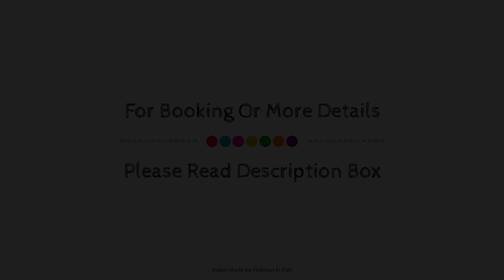UNAWAY Hotel & Residence Contessa Jolanda Milano, Italy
About Property:
Located in Bicocca, Atahotel Contessa Jolanda is a perfect starting point from which to explore Milan. Offering a variety of facilities and services, the hotel provides all you need for a good night's sleep. Facilities like free Wi-Fi in all rooms, 24-hour front desk, Wi-Fi in public areas, car park, family room are readily available for you to enjoy. Closet, separate living room, internet access – wireless (complimentary), non smoking rooms, air conditioning can be found in selected guestrooms. Access to the hotel's fitness center will further enhance your satisfying stay. Friendly staff, great facilities and close proximity to all that Milan has to offer are three great reasons you should stay at Atahotel Contessa Jolanda.
Searching For
1. UNAWAY Hotel & Residence Contessa Jolanda Milano
2. UNAWAY Hotel & Residence Contessa Jolanda Milano Virtual Tour
3. UNAWAY Hotel & Residence Contessa Jolanda Milano Rooms
4. UNAWAY Hotel & Residence Contessa Jolanda Milano Amenities
5. UNAWAY Hotel & Residence Contessa Jolanda Milano Videos
6. UNAWAY Hotel & Residence Contessa Jolanda Milano Offers
7. UNAWAY Hotel & Residence Contessa Jolanda Milano Deals
Audio Credit:
Track Title: Reasons To Hope
Artist: Reed Mathis